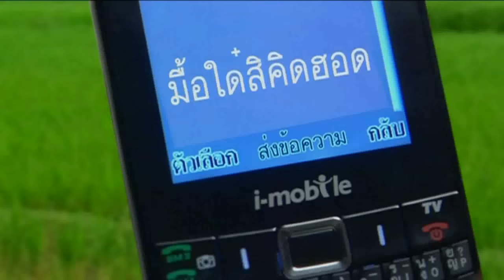มื้อใด๋สิคิดฮอด - ต่าย อรทัย【OFFICIAL MV】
เพลง : มื้อใด๋สิคิดฮอด
ศิลปิน : ต่าย อรทัย
อัลบั้ม : ชุดที่ 7 ฝันยังไกล ใจยังหนาว